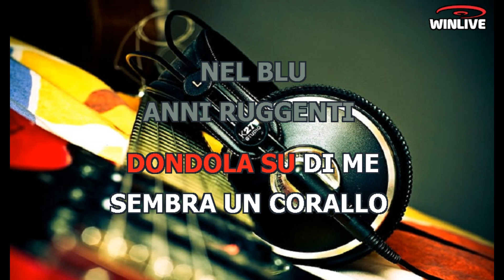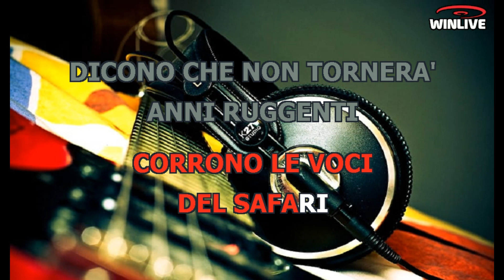Gruppo Italiano - Anni ruggenti (Lyrics) Karaoke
I marinai sanno che all'equatore
Tra le orchidee vivono strane magie
Oro che ricopre le montagne
Uomini piccoli così
Quando lassù esce la luna piena
Nella tribù senti suonare i tam tam
Danzano intorno allo stregone
Spiriti al ritmo del voodoo
Anni ruggenti nei tropici
Sento la giungla nell'anima
Un'anaconda che dondola su di me
Sembra un corallo nel blu
Bionde le vittime di King Kong
Legami al palo, ma portami giù in città
Sento l'orchestra suonar
Sui rami che sfiorano quasi il cielo
Aspetterò finché la pioggia cadrà
Corrono le voci dei safari
Dicono che non tornerà
Dolci sorrisi dell'Africa
Piante carnivore sembrano ridere
Chi salverà Betty Boop
E cuori infranti per souvenir
Mille ippopotami cantano "baciami"
Ma io non credo all'amor